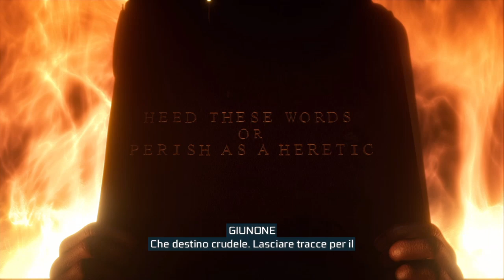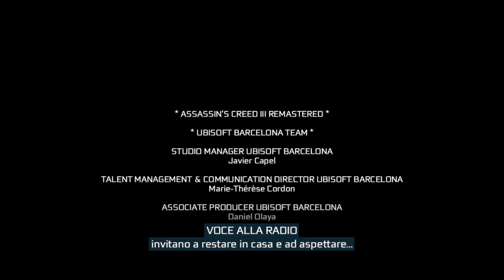Assassin's Creed® III Remastered - Finale - [28-01-2021]